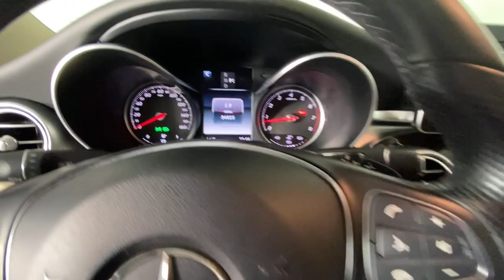2016 Mercedes-Benz C-Class New and preowned Mercedes-Benz, Atlanta, Buckhead, certified preowned P15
Black Used 2016 Mercedes-Benz C-Class available in Atlanta, Georgia at Mercedes of Buckhead.
2016 Mercedes-Benz C-Class C 300 - Stock#: P1560A - VIN#: 55SWF4KBXGU103712

Recent Arrival!br2016 Mercedes-Benz C-Class. This C 300 C-Class is Black and has Silk Beige w/MB-Tex Upholstery interior. Premium 1 Package (KEYLESS GO, SiriusXM Satellite Radio, and Surround Light Mirror Mounted Entry Lamps). 2016 Mercedes-Benz C-Class C 300 4MATICbrbrKEYLESS GO, Premium 1 Package, SiriusXM Satellite Radio, Surround Light Mirror Mounted Entry Lamps.brbrbrOdometer is 8824 miles below market average!brClean CARFAX.br24/31 City/Highway MPGbrbrAs a family-owned enterprise, Mercedes-Benz of Buckhead prides itself in offering you exceptional customer service. Our Mercedes-Benz Certified sales staff goal is to treat you to an enjoyable, efficient, and transparent purchase experience, enhanced by our convenient Buckhead location and extensive selection of weather protected new and pre-owned automobiles. Allow us to show you what makes Mercedes-Benz of Buckhead the luxury automobile destination of choice in the Southeast. Enjoy our gourmet Cafe Benz, pamper your Mercedes-Benz in our award winning service department, browse our interactive showroom, and rest assured that serving you is our #1 PRIORITY. Mercedes-Benz of Buckhead...Where People Drive Us!